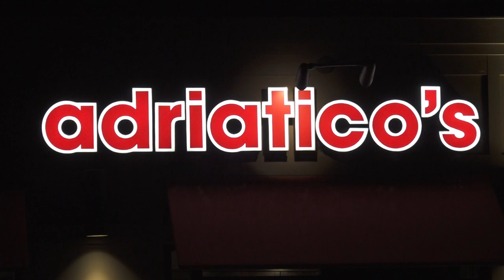Pie Day Friday: Review of Adriatico's Sicilian-style Pizza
In the first edition of The Lantern's Pie Day Friday, Assistant LTV Sports Producer Casey Smith reviews Adriatico's pizza after The Lantern's Twitter followers overwhelmingly requested it. Be sure to check back every Friday for a new pizza review in the Columbus area.